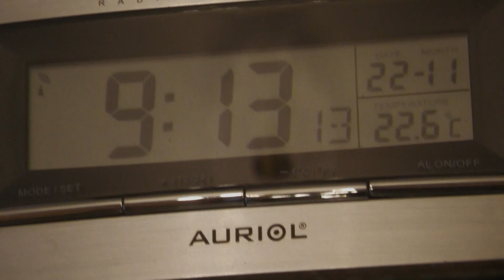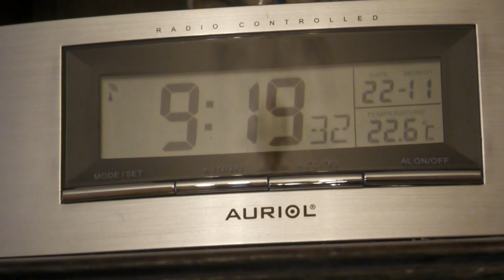LES W D D MICHOU64 NEWS 22 NOVEMBRE 2023 PAU MES ASTUCES POUR POUVOIR ATTENDRE JANVIER 2024 P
Bonjour;
     Pour qu'il me faille attendre la pose d'une porte fenêtre en janvier 2024 commandée mi septembre, est certainement due au fait  que l'Entreprise Paloise à laquelle me suis adressée ne soit pas la fabriquant de cette menuiserie alu. ce qui expliquerait ce délais. . .
     Ne pouvant plus fermer la porte fenêtre pour éviter d'avoir froid vous montre ce que j'ai posé, vous souhaite de faire de bonnes observations,, ainsi que de passer un bon jeudi